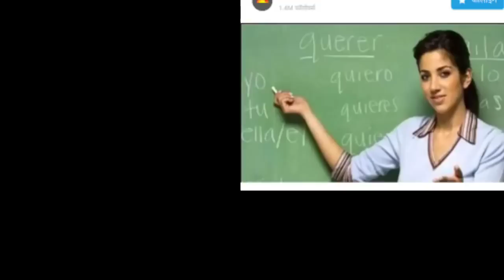आज 15 अगस्त 2023 झारखंड की ताजा खबर ।। Today Jharkhand News, Jharkhand Breaking News Cm Hemant